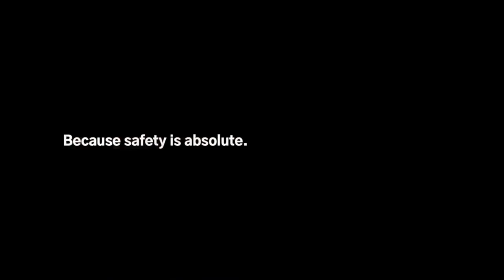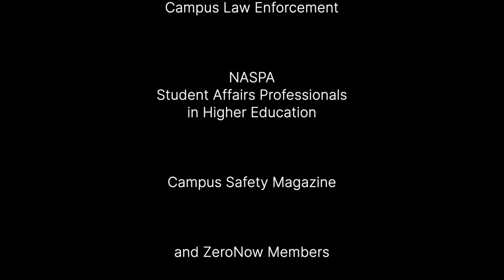Educating Future Teachers on School Security and Violence Prevention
This ZeroNow Sessions webinar roundtable focuses on the FERTES program at Indian River State College, which stands for Future Educators' Response to Emergency Situations. The program aims to equip future educators with the knowledge and skills necessary to respond effectively to emergency situations in schools. The roundtable features experts in the field of education and emergency management who will discuss the importance of preparing educators for emergency situations and how the FERTES program achieves this goal. Additionally, participants will discuss the program's impact on the community and its effectiveness in preparing educators to respond to emergencies.

for more info and to join the movement.